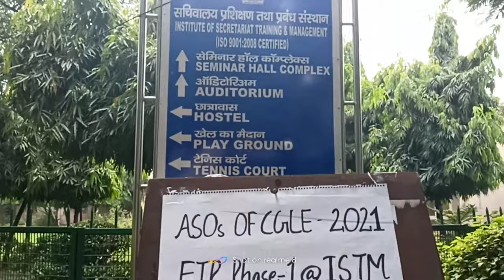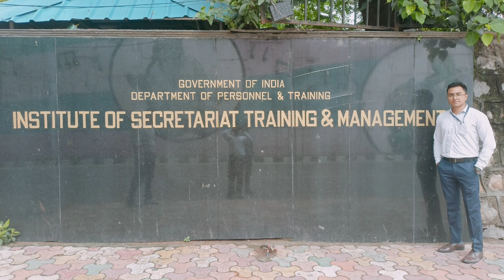Vlog 1 || ASO in CSS Training at ISTM Delhi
In this video i share the first day at istm delhi for aso in css training with you.